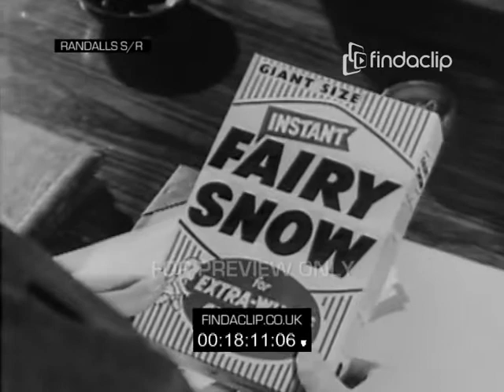019 Fairy Snow The Randalls and the Bank Clerk